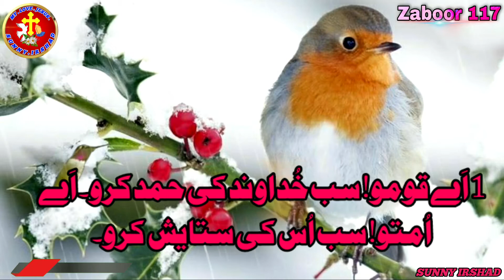Zaboor 117 | Urdu bible study | Bible muqaddas book of Zaboor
Zaboor 117 | Urdu bible study | Bible muqaddas book of Zaboor | Urdu Bible study | sunnyirshad#Masihgeet#Zaboor117#